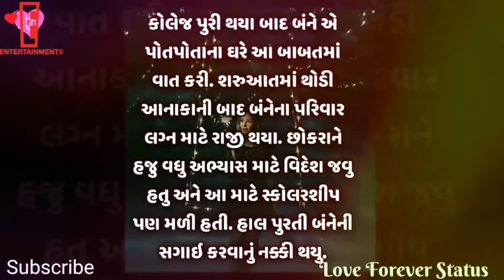Beautiful Love Story Whatsapp Status 💖💑 Gujarati Whatsapp Status😍👌💑 30 Second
Beautiful Love Story Whatsapp Status

New Gujarati WhatsApp Status 2018,
Gujarati WhatsApp Status Video,
New Latest Best Gujarati Whatsapp Status video song 2018,
Best Gujarati WhatsApp Status,
Love Gujarati WhatsApp Status,
WhatsApp Status,